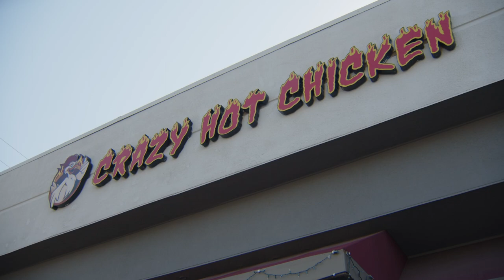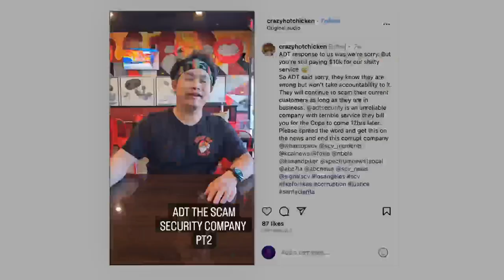CRAZY HOT BILL